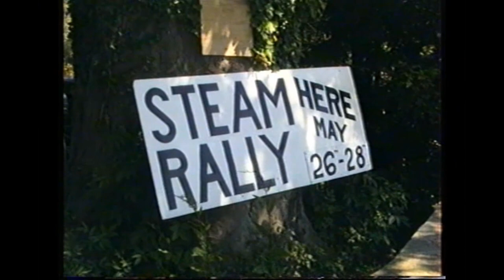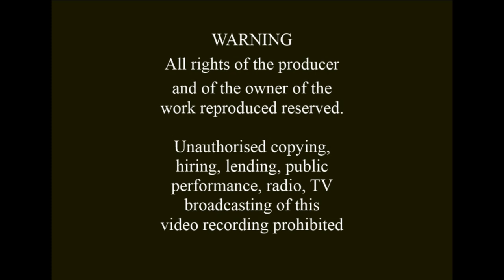Sadly No Longer - Frocester Steam Fair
All the fun of Frocester Steam Fair in Gloucestershire during the summer of 1991.